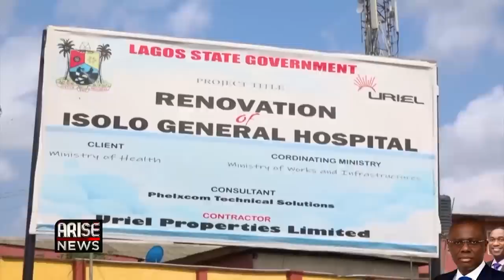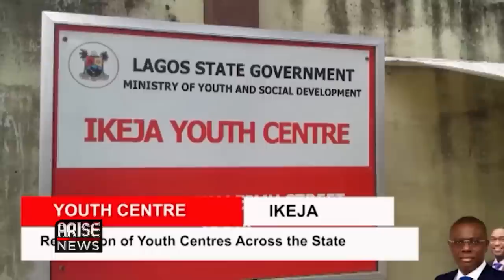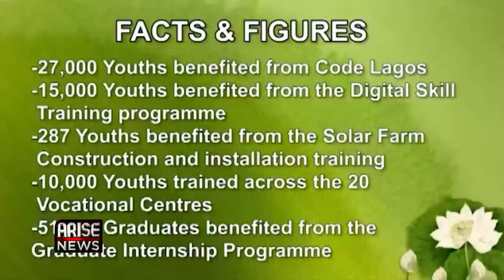Ethnic Bigotry, Thuggery Are Highly Condemnable - Babajide Sanwo-Olu